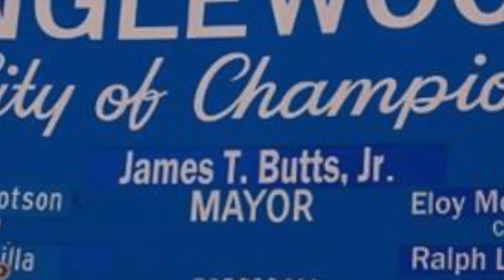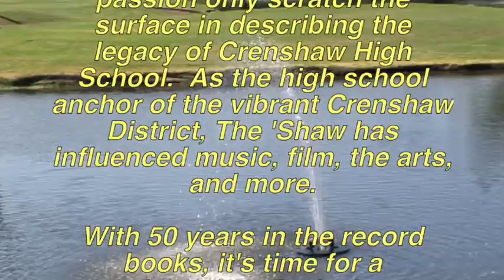Mayor James Butts @ Inglewood & Morningside High 8/7/2018 & Crenshaw 50th Gala Invite 10/13/2018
Mayor James Butts is joined at Inglewood & Morningside High Schools by NFL Rams great Eric Dickerson & Chargers great Marcellus Wiley as the respective high schools receive uniforms donated by the Rams & Chargers. Also in attendance are Inglewood Councilman George Dotson and Inglewood High Football Coach Michael Grimble, Crenshaw High Class of 1988. The former Santa Monica Police Chief, and now current mayor of Inglewood. James Butts is a Crenshaw High Alum from the Class of 1971 and takes the opportunity here to promote the upcoming 50th Anniversary Gala for Crenshaw set for Saturday, October 13, 2018, 6pm - 12 midnight @ The Westdrift Hotel, Manhattan Beach (formerly The Manhattan Beach Marriot) 1400 Parkview Avenue, Manhattan Beach, CA 90266,  preceded by a golf tournament fundraiser on Friday, October 12th from 9am - 12 Noon.

"Culture, creativity, and passion only scratch the surface in describing the legacy of Crenshaw High School.  As the high school anchor of the vibrant Crenshaw District, The 'Shaw has influenced music, film, the arts, and more.

With 50 years in the record books, it's time for a celebration. And a key component to this monumental moment is...YOU!

To explore the many ways that you can support this unforgettable endeavor.  Thank you for your time and consideration."

-Carole Pinkney-Hart
CHSAA President C/O 80
A Defined Scholarship System

Special Thanks to Stevie Wonder's Master Blaster (Jammin')